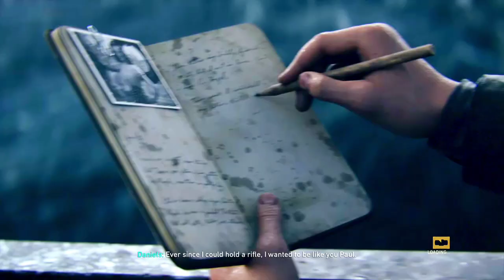Cod World War 2 D-Day Mission #1 - Gk Game Action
Call Of Duty World War 2 🔥 | No Commentary Only Action | Part-1 Pc Gameplay | Gk Game Action

"Step back in time and join me as I take on the role of a soldier fighting in World War 2 in Call of Duty. In this video, I'll be showcasing my skills in Call of Duty: World War 2 and giving you a taste of the intense action and historical battles this game has to offer. From multiplayer to [insert game mode here], I'll be taking on all comers and showing you what it takes to survive in the midst of war. So grab your weapons and get ready to join me on the front lines!

Hindi Pc Gameplay ♥️

My Pc - 🔥

Prosessor - i5 12th Generation 12400F

Graphic Card - Intel Arc A380 6Gb GPU

Ram - 8Gb

Monitor - Gigabyte G24F IPS Gaming Monitor